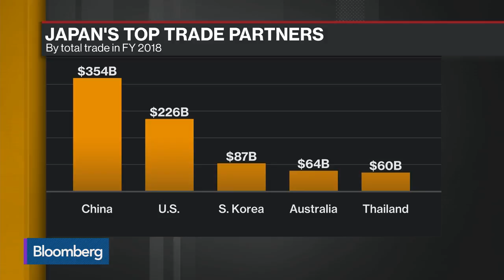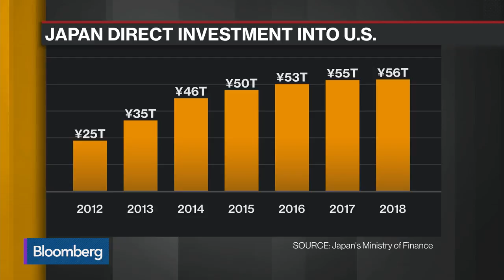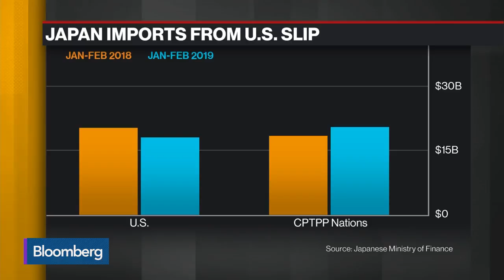Former Japanese Ambassador Fujisaki on G-20 Summit, U.S. Trade Relations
Jun.26 -- Ichiro Fujisaki, former Japanese ambassador to the U.S., previews the Group of 20 summit and the state of U.S.-Japan trade relations. He speaks with Bloomberg's Shery Ahn and Paul Allen on "Bloomberg Daybreak: Asia."